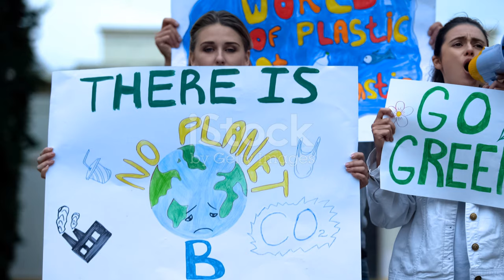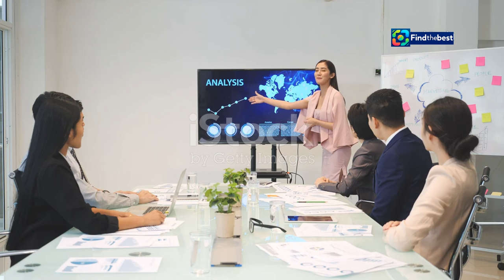Поздравление сотрудников «Курганприбора» с Днем машиностроителя! 🎉